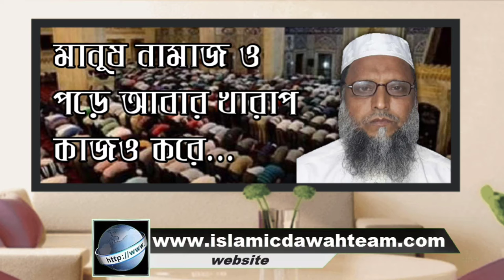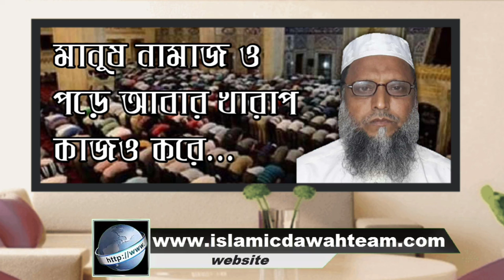মানুষ নামাজ ও পড়ে আবার খারাপ কাজও করে আলোচনায় শায়েখ আব্দুল মান্নান মাদানী